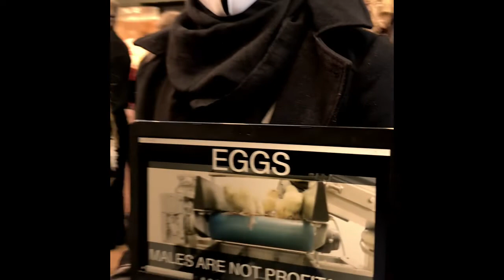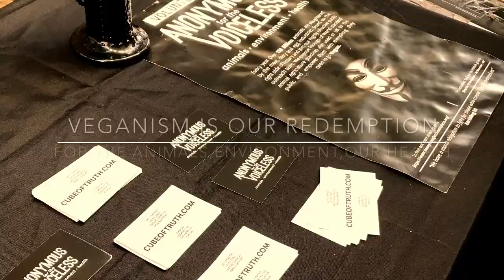Anonymous For The Voiceless AV Birmingham The Cube Of Truth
Showing the public what is deliberately hidden away from them by the animal exploitation industries.
Using true violent footage of animal abuse.
Appealing to the public that the only way to end the suffering and heal our health and environment is to go vegan.